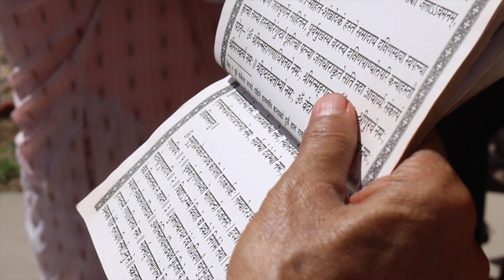Prabha and Thakur wedding Highlights 2017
This video is about weeding video